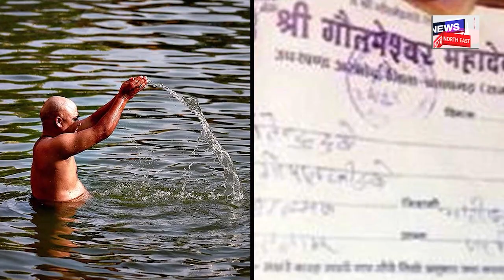Rajasthan ৰ গৌতমেশ্বৰ মহাদেৱ মন্দিৰত পাপ মুক্তিৰ চাৰ্টিফিকেট, ১২ টকাত পাপ মুক্তি N18V